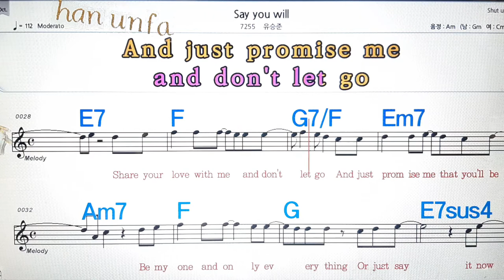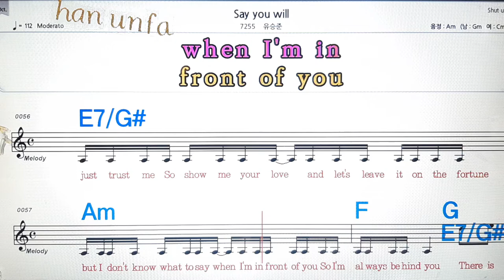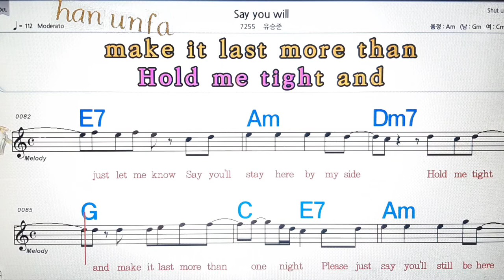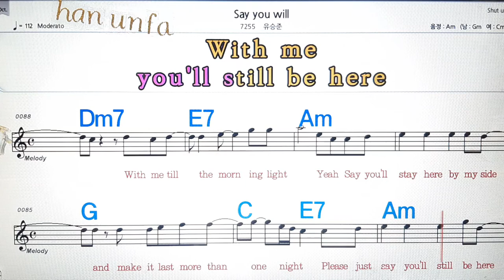Say you will/유승준💋노래방, 통기타 , 코드 큰악보, 가라오케, 반주💖Karaoke, Sheet Music, Chord, MR